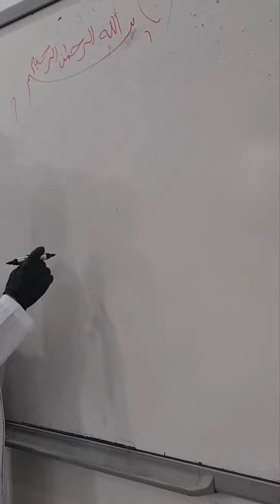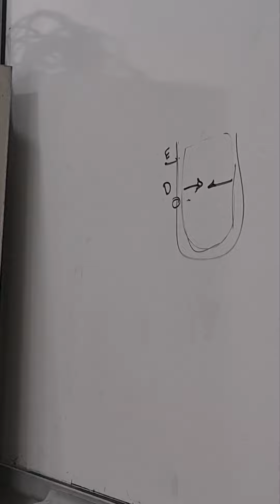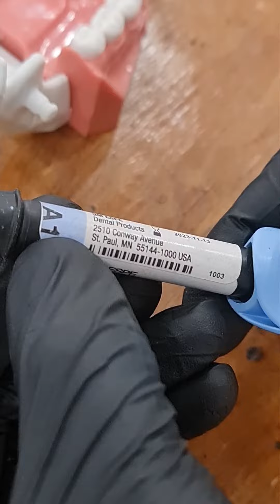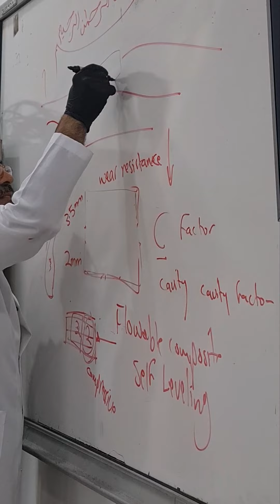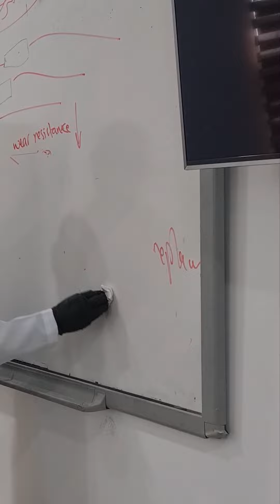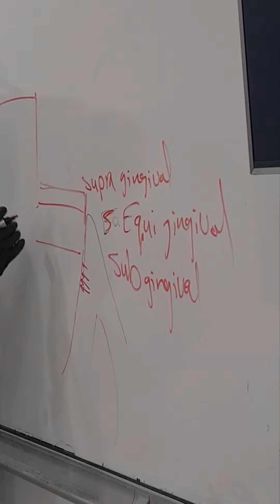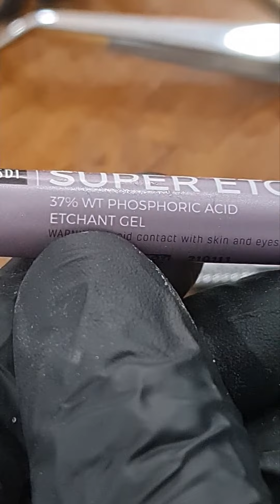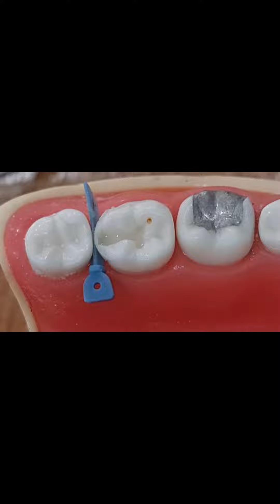composite restoration procedures